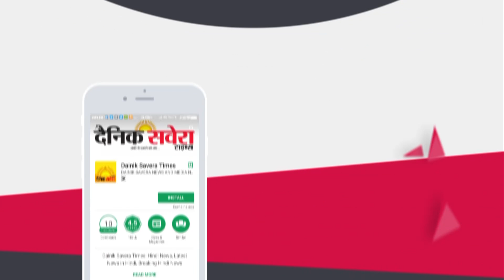Exclusive Interview : Vidhan Sabha Speaker को AAP ने कर दी बड़ी मांग